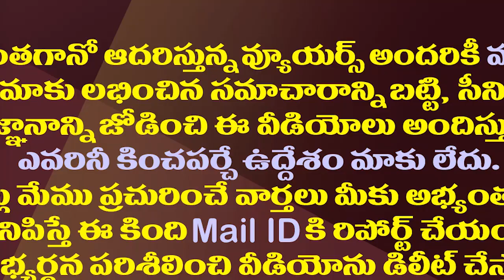జనం డబ్బు తింటే క్రిమినల్ కేసులు పెట్టి లోపలేస్తాం| MLA Kethireddy Gave Strong Warning To Volunteers